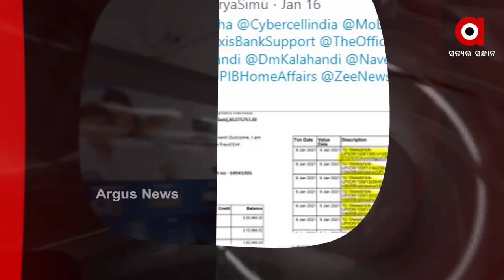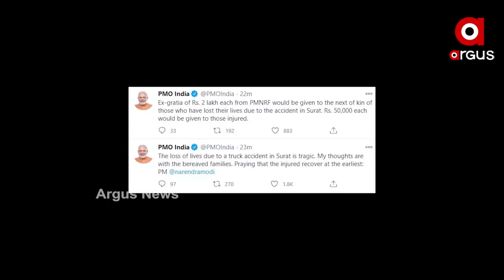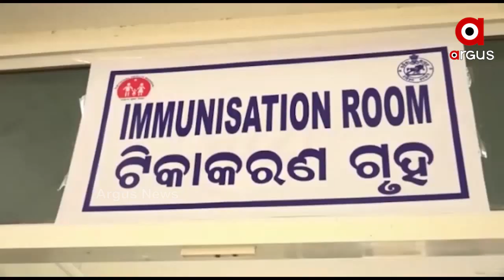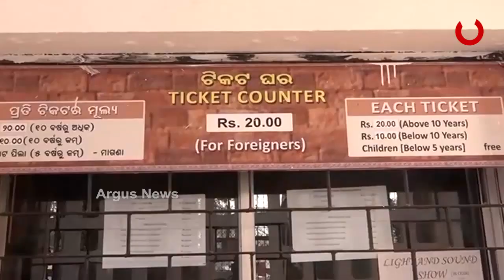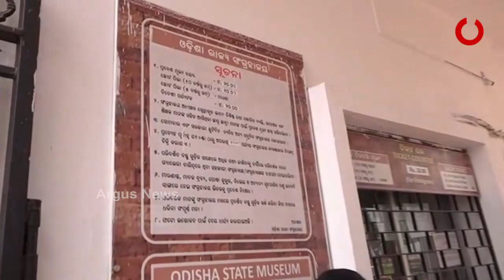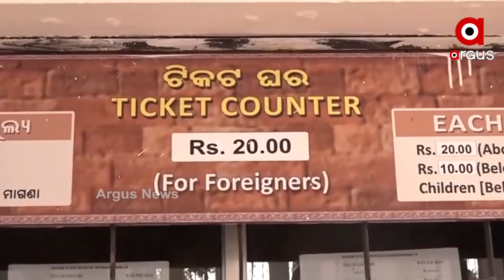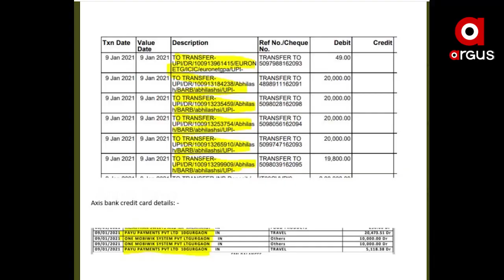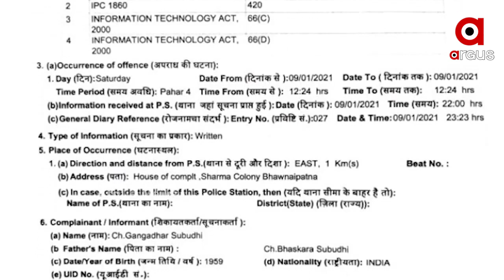Argus Update News 10am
ସୁରଟ କୋସମ୍ବାରେ ଶ୍ରମିକଙ୍କ ଉପରକୁ ଟ୍ରକ୍ ମାଡ଼ିଯିବା ଘଟଣା...
ରକ୍ତ ରଞ୍ଜିତ ହେଲା ଶୂଳିଆ ପୀଠ...
ରାଜ୍ୟରେ ଆଗେଇ ଚାଲିଛି କରୋନା ଟିକାକରଣ କାର୍ଯ୍ୟ...
ଢେଙ୍କାନାଳରେ ହାତୀ ଆକ୍ରମଣ...
ରାଜ୍ୟରେ ଥମୁନି ଲଜ୍ଜା.
ଆରଟିଓ ଅଫିସରେ ଟେଣ୍ଡର ଫିକ୍ସିଂ କେଳେଙ୍କାରୀ...
କେନ୍ଦ୍ରାପଡା ରାଜନଗରରେ ବାଲି ମାଫିଆଙ୍କ ରାଜ୍ ...
ନୂଆ ଶୈଳୀରେ ସାଇବର୍ ଠକେଇ...